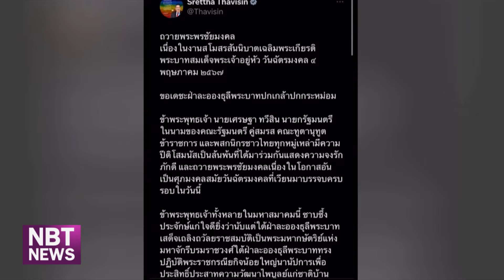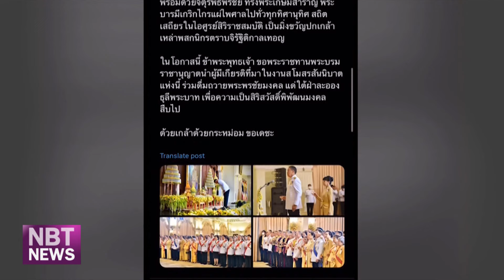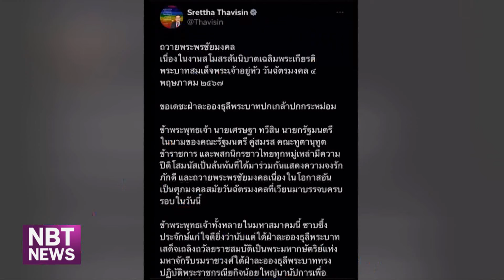นายกฯ โพสต์ข้อความเพจ และ X ถวายพระพรชัยมงคล ข่าวเช้า วันที่ 5 พฤษภาคม 2567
นายกรัฐมนตรี ได้โพสต์ผ่านเพจเฟสบุ๊คและ  X ถวายพระพรชัยมงคลเนื่องในงานสโมสรสันนิบาตเฉลิมพระเกียรติพระบาทสมเด็จพระเจ้าอยู่หัว วันฉัตรมงคล 4 พฤษภาคม 2567